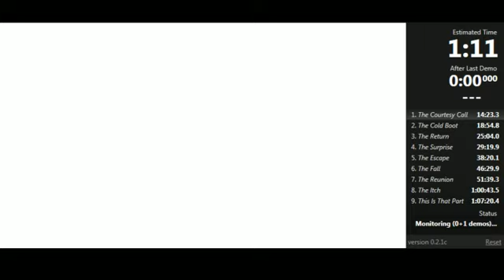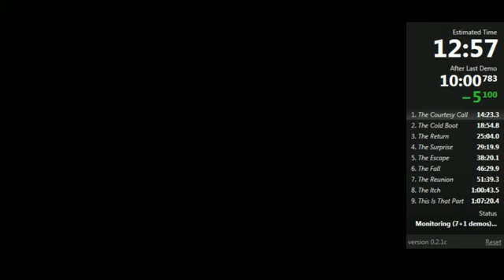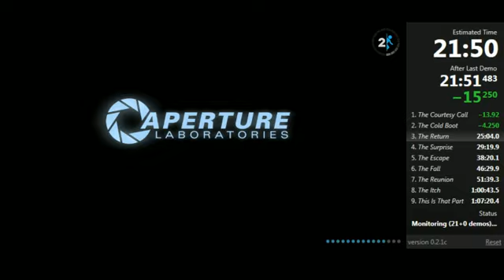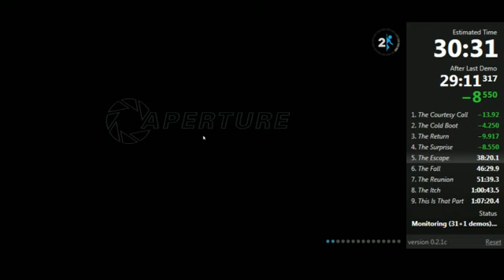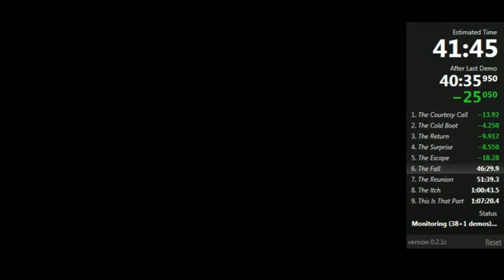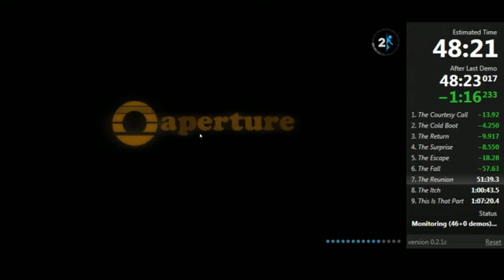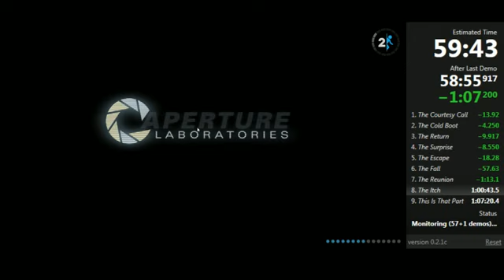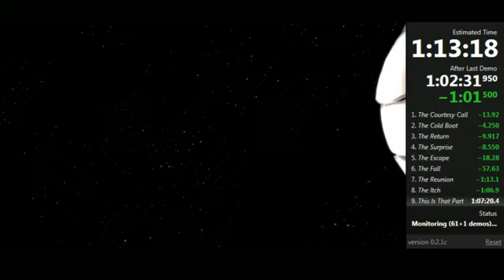Portal 2 speedrun 1:06:23 Single Segment Former World Record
NOTE: Timer measures in-game time (loading screens subtracted)